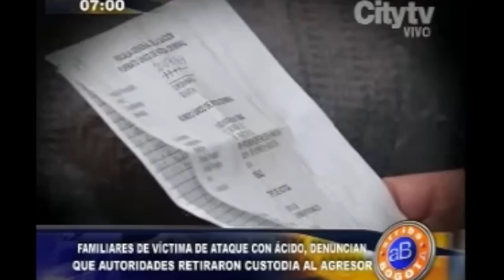Arriba Bogotá: Familia de agredido con ácido denuncia retiro de custodia al agresor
Emisión: 04 de agosto de 2014.

Familiares de víctima de ataque con ácido, denuncian que autoridades retiraron custodia al agresor.